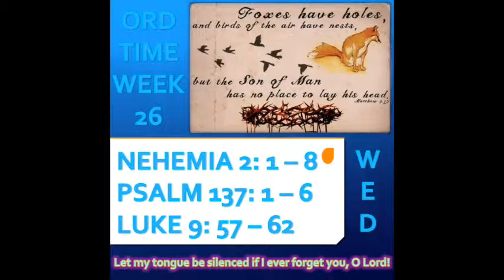OT 26 - WED - TAMIL